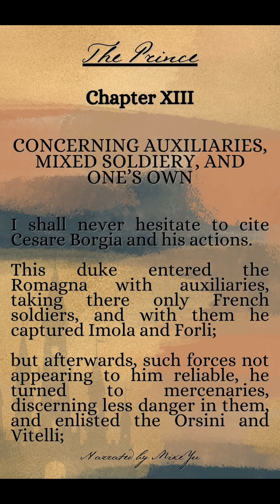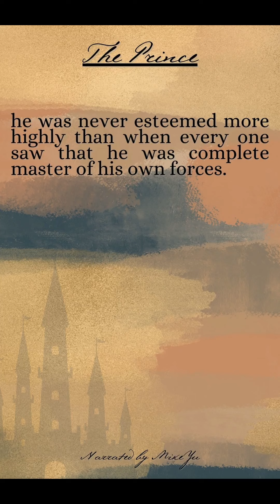The Prince - Chapter 13.3 - Niccolo Machiavelli - Shorts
The Prince is a 16th-century political treatise written by Italian diplomat and political theorist Niccolò Machiavelli as an instruction guide for new princes and royals.

The Prince is sometimes claimed to be one of the first works of modern philosophy, especially modern political philosophy, in which the "effectual" truth is taken to be more important than any abstract ideal.